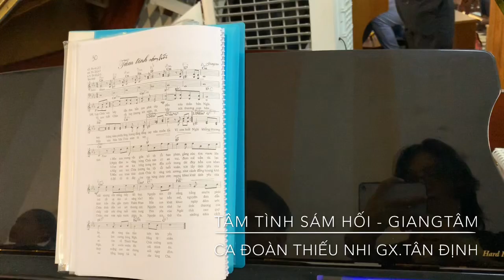TÂM TÌNH SÁM HỐI - GiangTâm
CHÚA NHẬT V MÙA CHAY - NĂM C
CA ĐOÀN THIẾU NHI Gx.TÂN ĐỊNH
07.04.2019